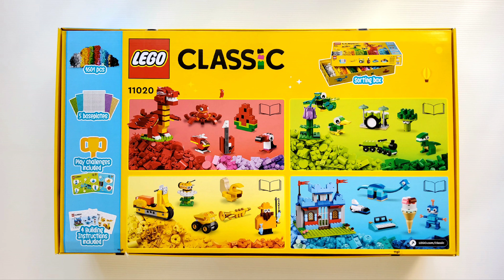LEGO Duck | LEGO Classic 11020, Build Together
Gather for creative fun with the LEGO® Classic Build Together playset.